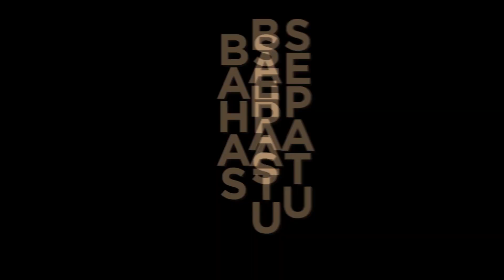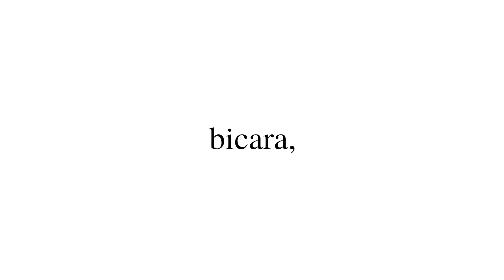REVIEW JUJUR SEPATU FUTSAL LOKAL PENUH KEJUTAN! + GIVEAWAY!!!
BRAND LOKAL YANG SIAP JADI KEJUTAN! Tops. zehro ini merupakan brand baru di kancah futsal nasional. Ia baru saja dikenal semenjak awal tahun 2018. Sejauh ini mereka memang bukan tipe brand yang memiliki banyak modal, sehingga mereka tidak bisa jor joran untuk bisa menguasai pasar futsal national. Namun pelan tapi pasti, brand ZETHRO ini semakin dikenal karena sepatunya yang bisa digunakan di 2 situasi, yaitu untuk bermain futsal ataupun untuk jalan casual. Nah kamu bisa mendapatkan sepatu ini di topscore!